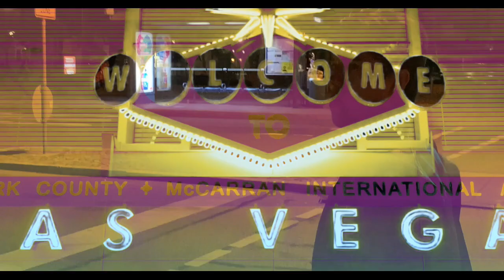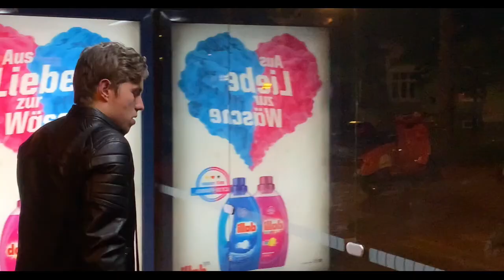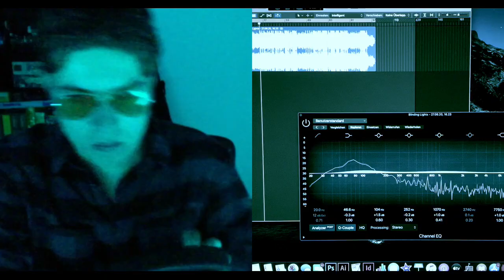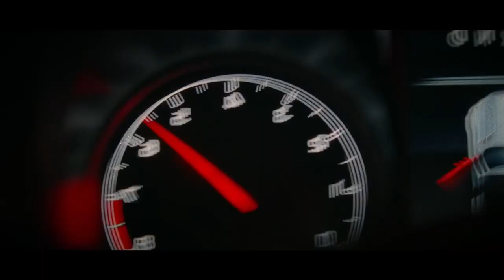The Weeknd • Blinding Lights [Cover]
My official cover version of "Blinding Lights" from
The Weeknd

Mixed and Mastered with LogicProX
A music video cover from Heinrich Wood [2020]